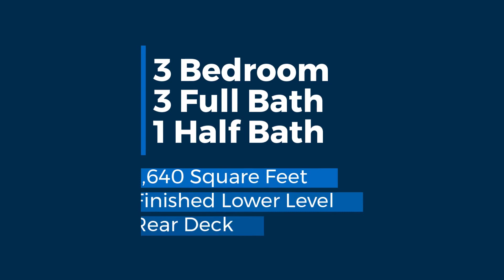Property Spotlight - 1239 Trenton Pl SE